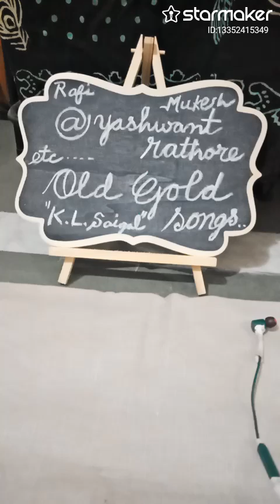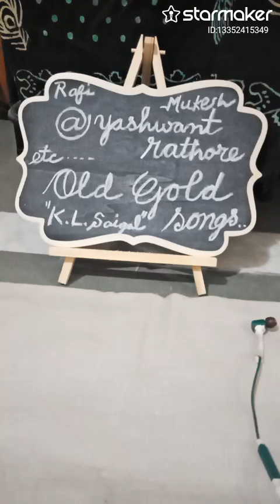18 November 2024 ‎@yashwantrathore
18 November 2024 ‎@yashwantrathore